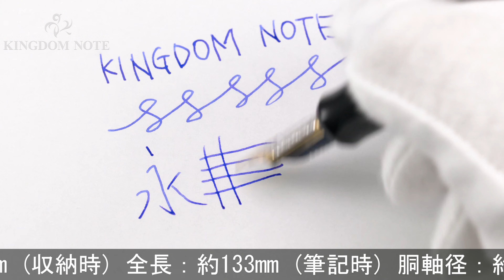PILOT パイロット 万年筆 カスタム 一位の木 中字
胴軸に日焼け跡、キャップチューブ下部にシミ跡が見られますが全体的に使用感の少ない良好なコンディションです。学業成就や出世、開業などに縁起が良いとされるイチイを使用したモデルです。

本体材質：イチイ(圧密加工)
ペン先材質：18金
字幅：中字
機構：カートリッジ、コンバーター両用式
全長：約133mm (筆記時)
胴軸径：約13mm
キャップ径：約17mm (クリップ除く)
最大径：約21mm (クリップ含む)
重さ：約30g
付属品：コンバーター